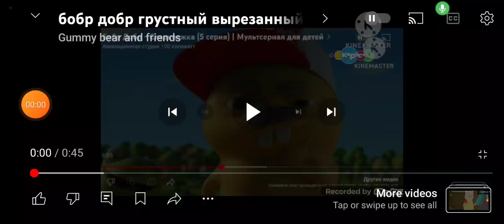lá anti pritara pallantia plim plim